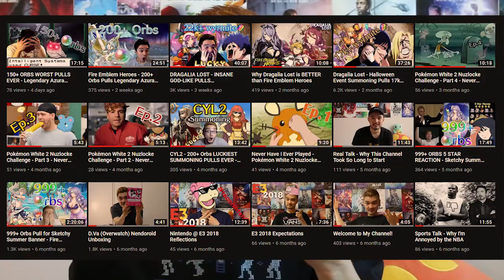Real Talk - Why I Changed My YouTube Name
Now my new catchphrase be like:
"Stay royal mi'lords"

Heh, that's actually pretty good.